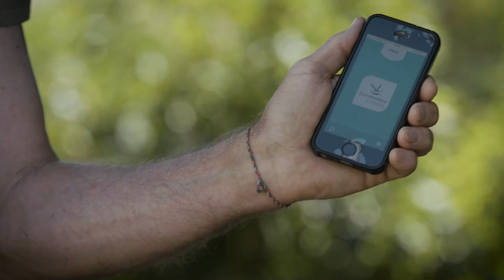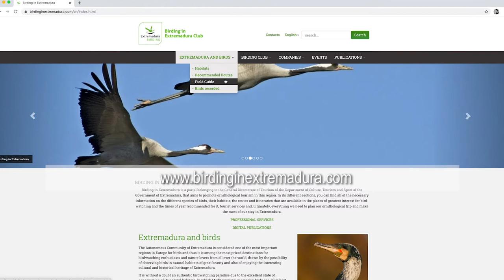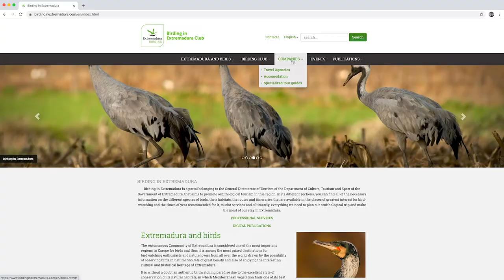Conferencia Extremadura en Birdfair 2020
Conferencia sobre Extremadura en la feria BirdFair 2020 (edición virtual) interviene en representación de la región y del Club Birding in Extremadura uno de sus socios, Martin Kelsey.